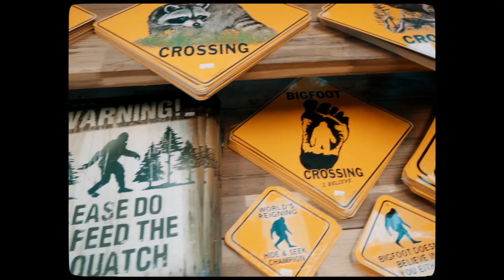Welcome to The Pacific Northwest | Visit The USA x STA Travel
Last summer, STA Travel and Visit The USA sent three super talented filmmakers to three different regions of the USA.

Check out the last in the series of the videos, by filmmaker Lars Timmermann showcasing the incredible Pacific Northwest